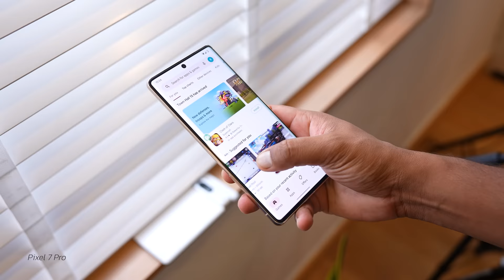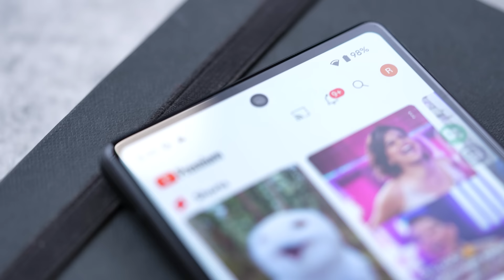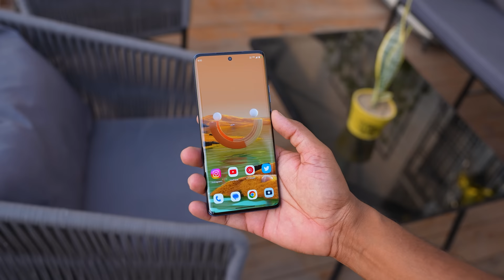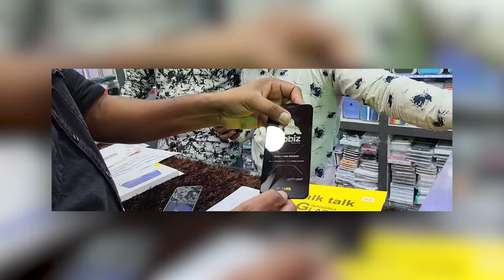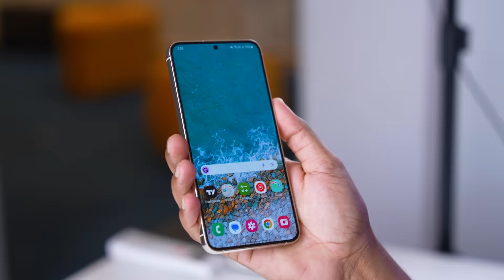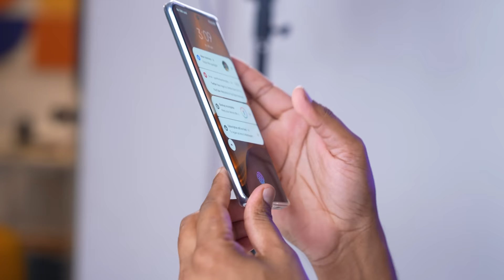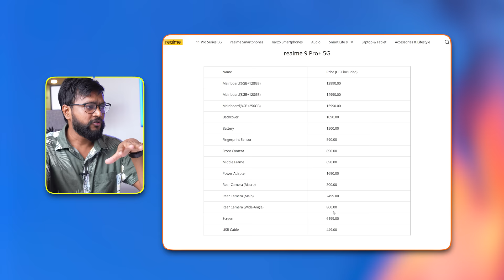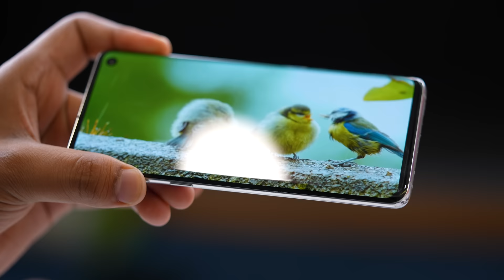Curve Display vs Flat Display Comparison - Good & Bad !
Many smartphones comes with Flat Display like iPhone and some android smartphone but same time smartphones like Samsung Galaxy S23 ultra, Moto edge 40, LAVA agni 2 comes with Curve display

In this video i talked about Curve Display vs Flat Display mobile smartphpnes with Good and Bad or Pros and cons